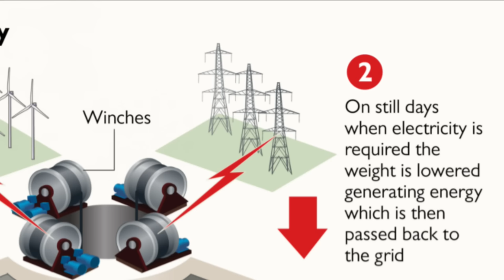POWER-HUNGRY Beavers Start an INDUSTRIAL REVOLUTION! - Ep 3 Timberborn Hard Mode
This is part 3 of a challenging new series in the awesome beaver city building game TIMBERBORN on Hard Mode. Can I survive the terrifying droughts and  engineer the ULTIMATE Beaver Paradise?

CPU: Intel i9-9900k @5.0 GHz
RAM: 64GB
GPU: Gigabyte Aorus GeForce RTX 2080 Ti Xtreme Waterforce 11G

End Titles Music:
Tobu - Candyland